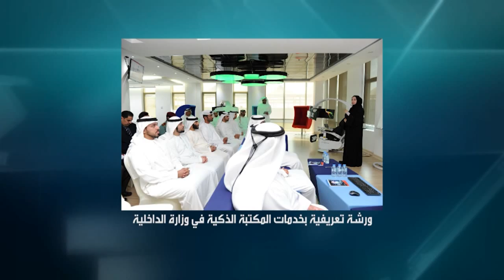اخبار وزارة الداخلية 01-10-2015 - قناة الظفرة